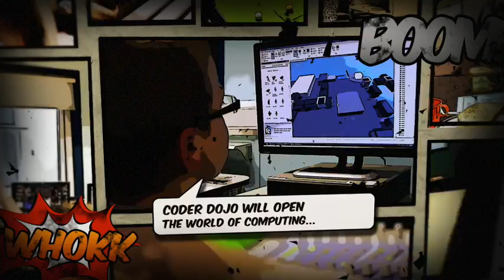CoderDoJO Tag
cooling videosample work